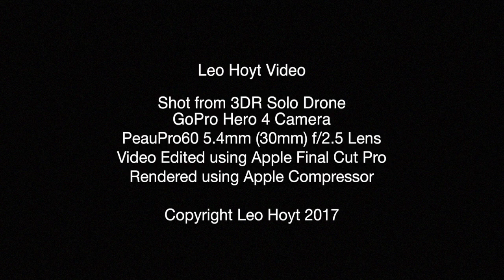UP Freight Drone Test HD 720p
Test video of a Union Pacific freight train at MP 154 on the Canyon Subdivision, Pleasant Grove, CA.  Video shot using a 3DR Solo drone.